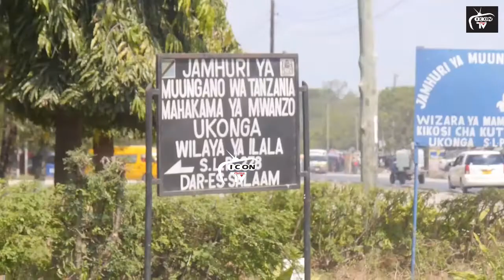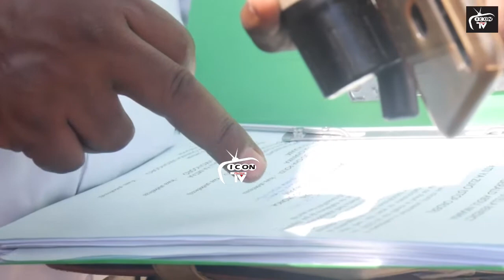WOSIA WA MAREHEMU WAZUA BALAA/WAFIKISHANA MAHAKAMANI/NDUGU WALIMSUSA MAREHEMU/MWANASHERIA AFUNGUKA